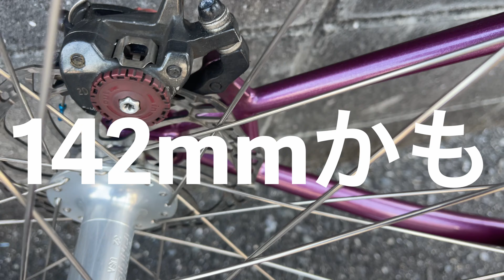【中古】SURLY LOWSIDEが入荷しました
サイクリング撮影カメラ：Gopro hero 11